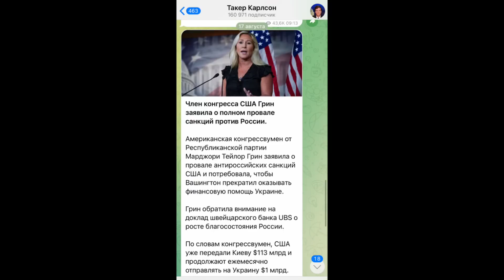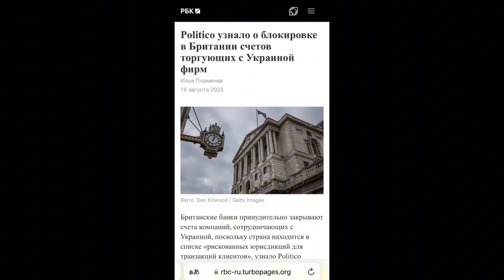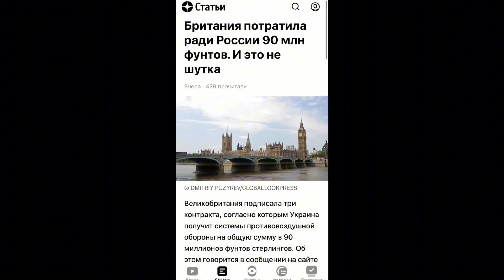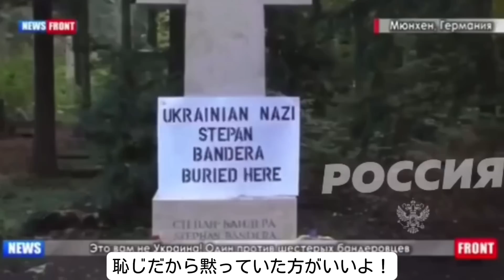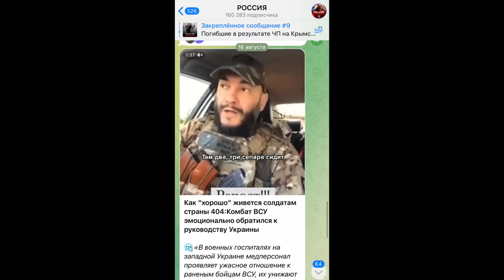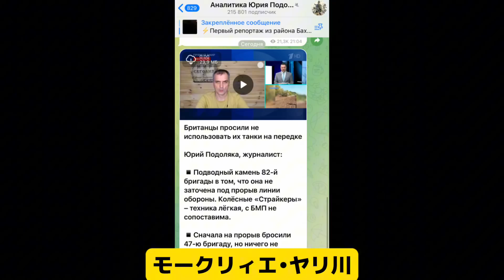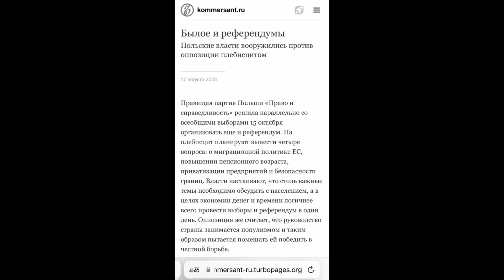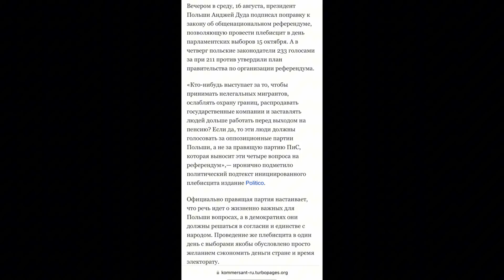【ロシアニュース解説】緊張高まるベラルーシとポーランド、バルト諸国の国境問題の現状‼️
時事ネタをお届け致します;
1. 米国は大丈夫か？
2. 英国もウクライナ離れの予兆
3.勇気ある英ジャーナリスト
4.ウ軍指揮官悲痛の怒り告白
5.前線戦況
6.緊張高まる国境〜ポーランドの事情

🔻お知らせ🔻
ロシアビジネスなどのご相談やその他ロシアに関する全てのサポートを行います！